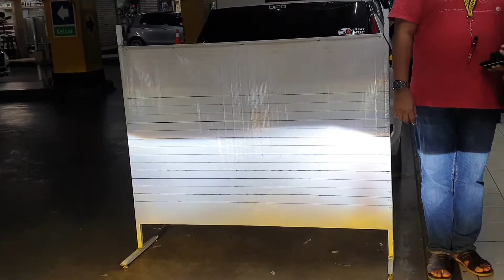Nissan serena c26 Auto1 HID garansi 2th + Fog led 3clrs terang fokus nyorot lebar tembus hujan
Sabtu, 16 January 2020.

Senin-sabtu 9am-5pm.
Minggu n libur nasional kita tutup.